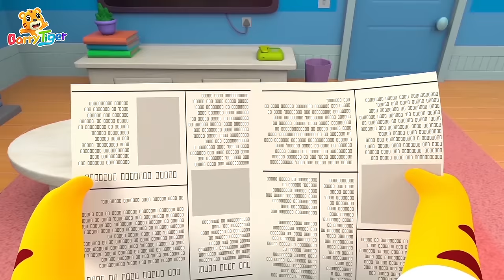受傷了怎麼辦？ | 大合集 | 經典熱門兒歌 | Kids Song | 動畫 | 童謠 | 貝樂虎中文 | Nursery Rhymes